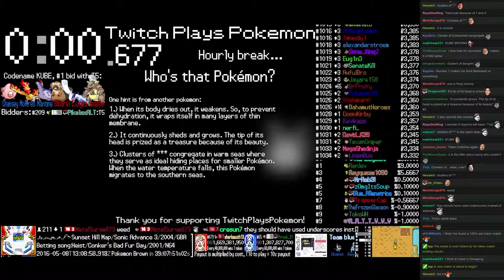Twitch Plays Pokémon Battle Revolution - Match #41561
Match #41561 [Blue: Jigglypuff, Bagon, Chatot] vs [Red: Slaking, Caterpie, Jirachi]